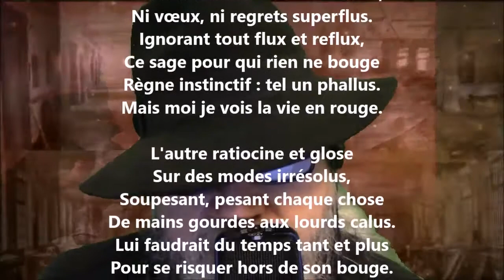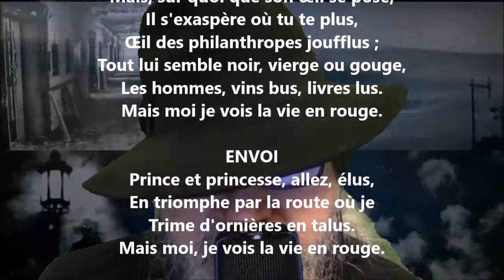Ballade de la vie en rouge - Paul Verlaine lu par Yvon Jean